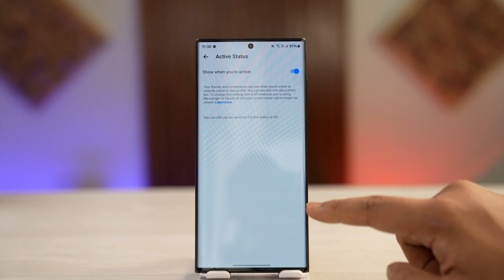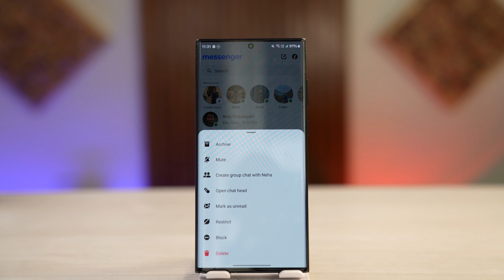Messenger - How to Appear Offline to One Person !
If you're trying to appear offline to just one specific person on Facebook Messenger without turning off your active status for everyone, there's a workaround that can help. This video shows you how to make yourself appear offline to a single contact while staying online and active for others. It's a useful trick if you want to avoid awkward conversations without completely disconnecting from your Messenger app.

By default, Messenger allows you to toggle your active status on or off, but this change applies to all contacts. To turn off your active status globally, you would typically go into the Messenger app, tap on your profile picture or menu icon, navigate to "Active Status," and turn it off. However, this method doesn’t give you the option to hide from just one person—it hides your status from everyone.

To hide your online activity from only one person, you can use the "Restrict" feature. Start by finding the conversation with the person you want to avoid. Long-press their chat and tap on the "Restrict" option. Once restricted, that person won’t be able to see when you’re online or when you’ve read their messages. Your conversation will also be moved to the "Message Requests" section, and you won’t receive message notifications from them unless you manually check.

Another alternative mentioned is archiving the conversation. While archiving doesn't block visibility of your active status, it does reduce engagement by stopping notifications and hiding the chat from your main inbox. However, restricting is the more reliable method if your goal is to appear offline to someone without completely blocking or unfriending them.

Timestamps:
0:00 Introduction
0:22 Active status overview and global setting
0:46 Restricting a user to hide active status
1:04 Archiving conversation as an alternative
1:12 Best recommendation and conclusion